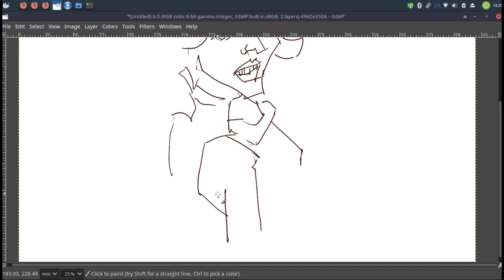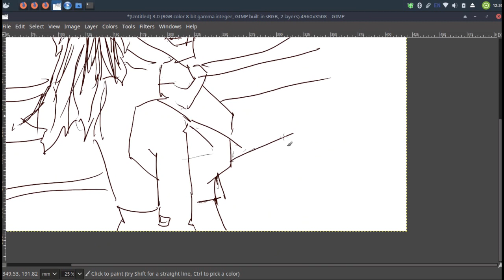rgd nessi saltares